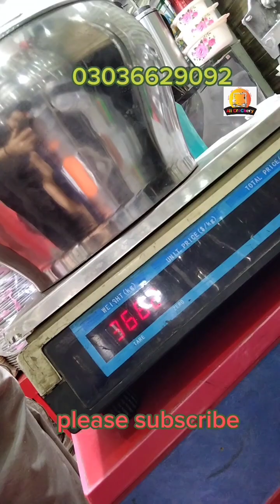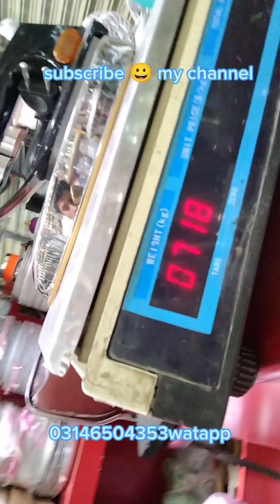03036629092 iron pressure cooker Steel non stick set